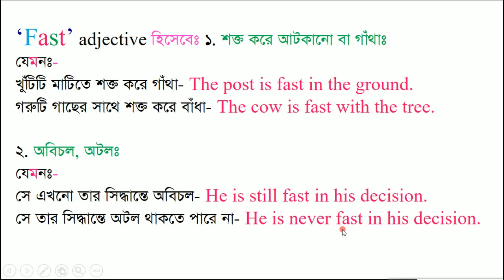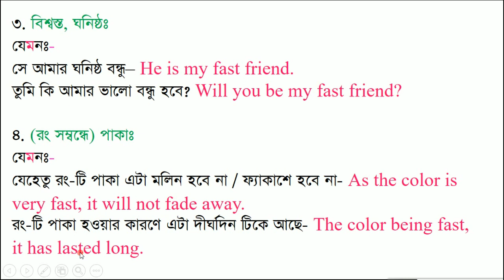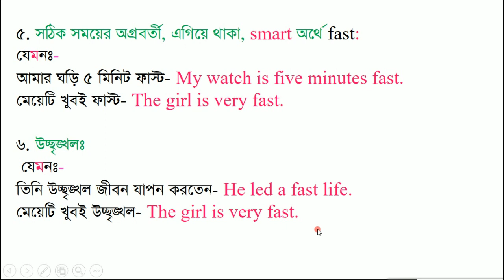Adjective হিসেবে ‘Fast’ এর ব্যবহার | Mustafa Sir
Word Analysis| Use of fast